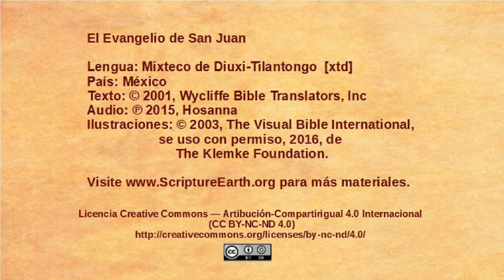Mixtec, Diuxi-Tilantongo - John 19:16-37 - The crucifixion [xtd]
Selection from the Gospel of John in the Mixtec, Diuxi-Tilantongo language of Mexico [xtd]